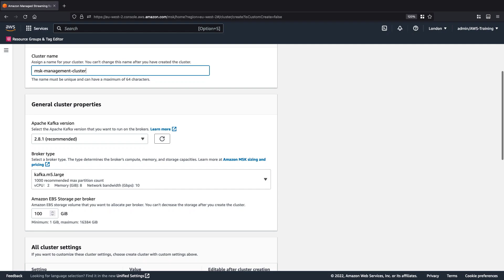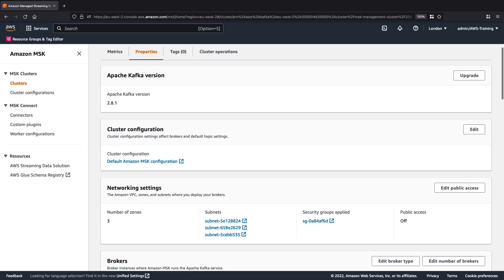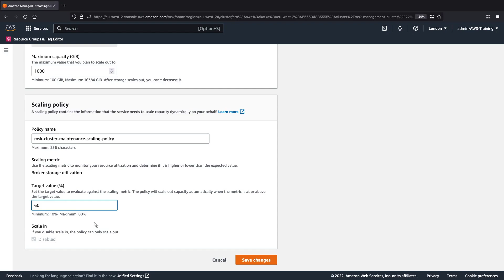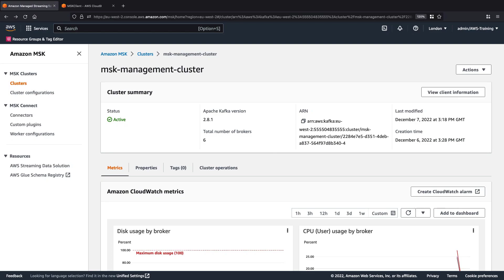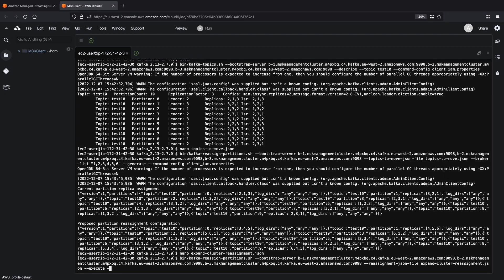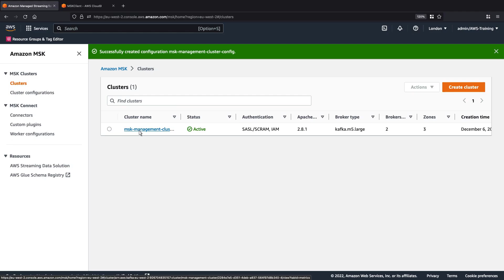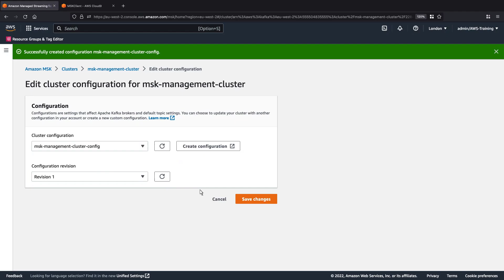Perform Common Operations on an Amazon MSK Cluster | Amazon Web Services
In this video, you’ll see how to perform common operations on an Amazon MSK cluster. With Amazon Managed Streaming for Apache Kafka (Amazon MSK), you can efficiently launch and expand a cluster, configure auto scaling and security settings, and update cluster configurations.